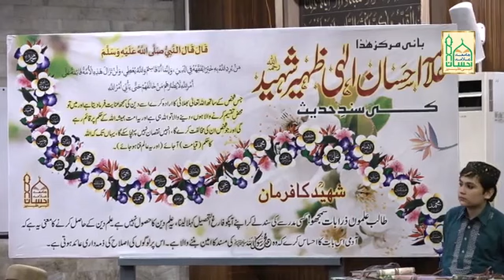PROFESSOR ABDULLAH NASIR REHMANI DATE:12:03:2022